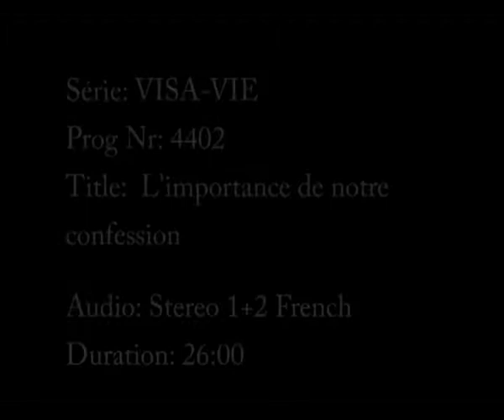L'IMPORTANCE DE NOS RELATIONS - Pasteur Firmin GNALI